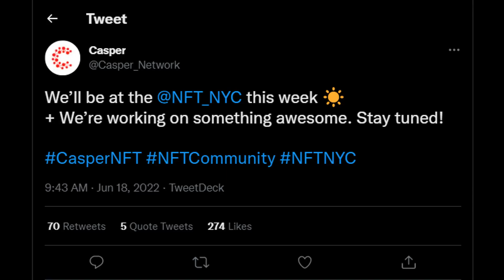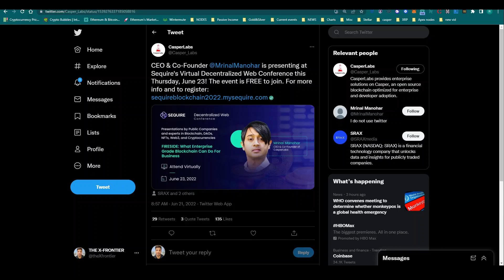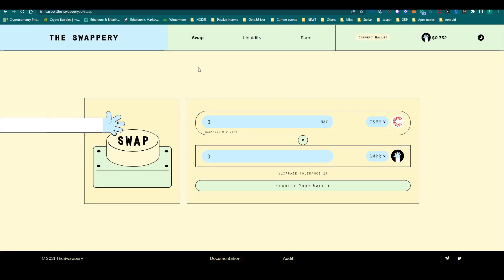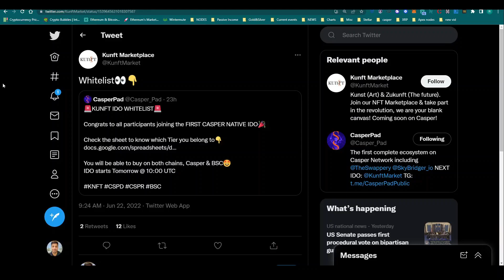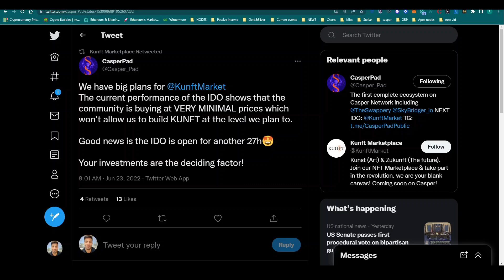Casper Network NFT NYC | Project Updates & building utility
Welcome to the X-Frontier Channel.

In today’s short video we go over a few project updates on the Casper Network as well as taking a sneak peak of Casper at NFT NYC.